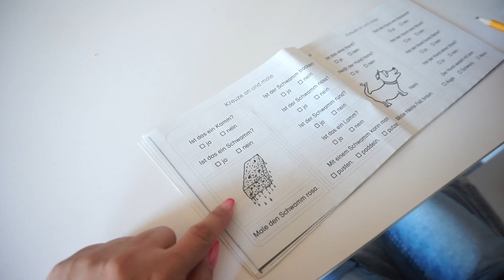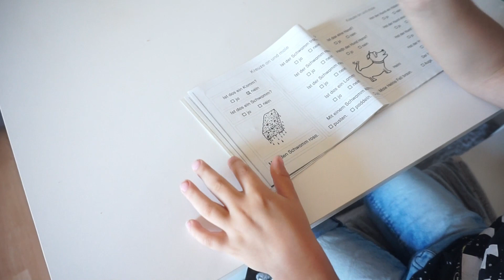Schminken in 10 Minuten ⏰ was habe ich beim Friseur machen lassen 🤔 meine Haarpflege 💁🏻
►► Meine Amazon-Produktempfehlungen auf einen Blick:

► Waterless Shine: Putzen ohne Wasser mit nur einem Reiniger:
mit den Code nickiwls 15% sparen ◄

eure Nicki ♥